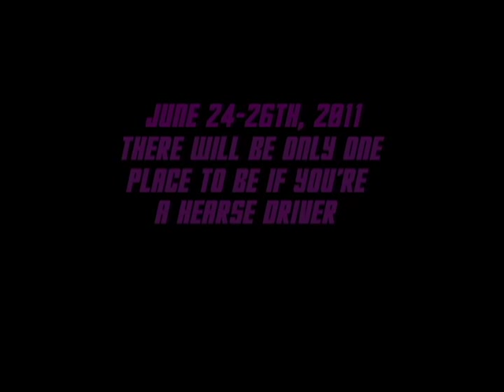HearseCon Ad 2011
Dames, death and depravity! HearseCon 5 is coming to Denver Colorado June 24th, 25th and 26th! If you have a hearse or ambulance, you need to be there! for full details